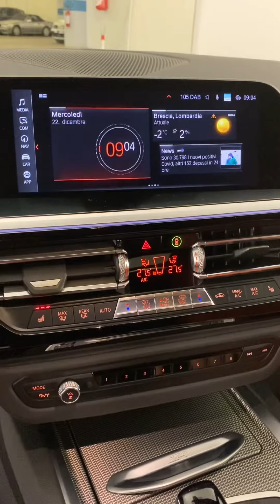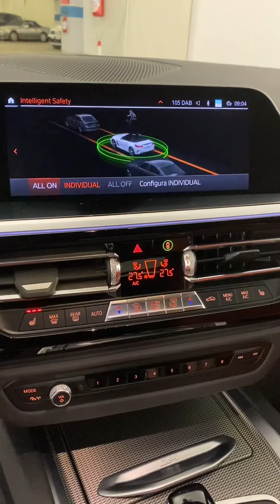BMW Z4 Sdrive 20i Msport Auto - usato Premium Selection Bonera